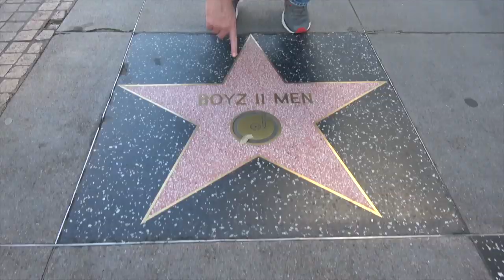Master Traeger Smoker - RPR Clips